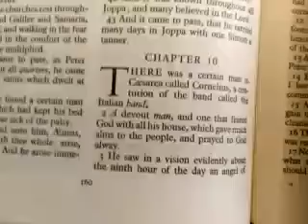Acts 10:1-2 Cornelius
Morning 25th March 2018.